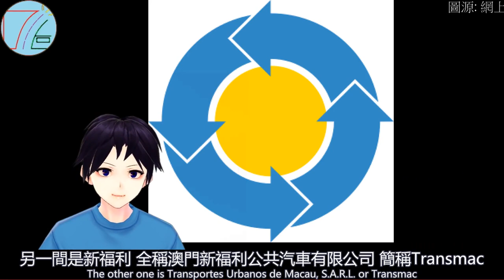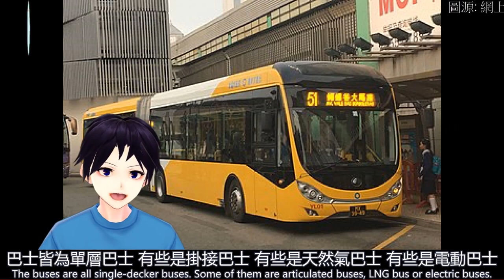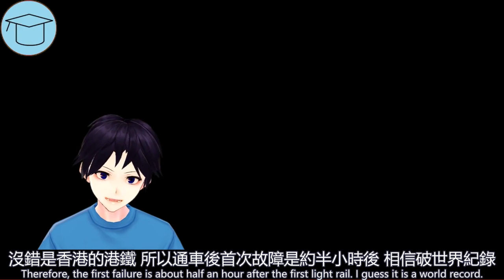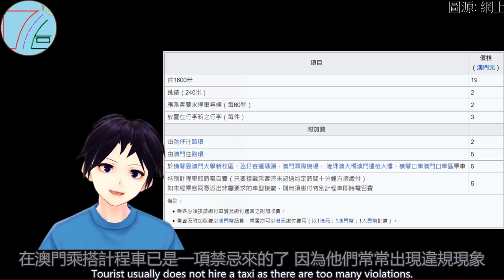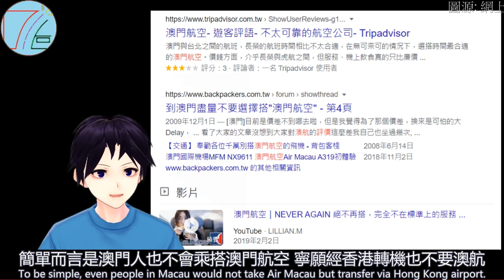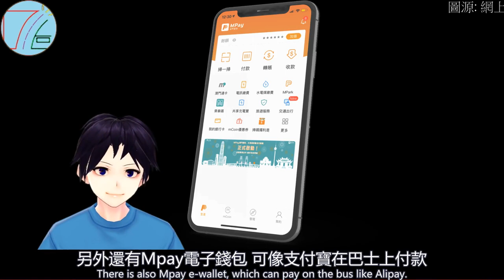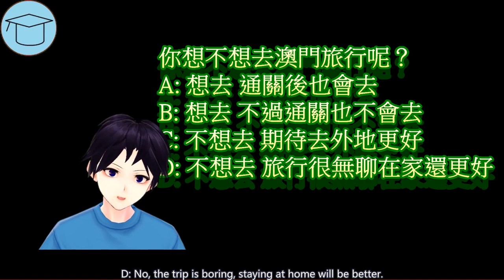好耐冇去旅行? 不如睇下澳門D交通 | 神煩對話會 淺談澳門交通 [中/Eng Sub]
本集原本為第11集 現改為第13集播出

章節時間:
00:00 開場
00:42 澳門行政區劃 Districts of Macau
02:03 巴士 Bus
03:37 鐵路 Macao Light Rapid Transit
05:02 賭場發財巴 Shuttles provided by casinos
05:33 船運 Ships and ferries
06:57 計程車 Taxies
07:31 航空 Air transport
08:31 其他(纜車) Other (Cable car)
09:02 過境口岸 Port of entry
09:56 交通付款方式 Transport Payment method
10:43 總結 Warp Up

注一: 因航 國泰航空別名 全寫為「因管理不善而在全球最佳航空公司排名榜節節下跌的國泰航空」

寫稿日期: 16/8/2021
影片完成日期: 2/9/2021
中文字數: 2744
英文字數: 1763
剪片程式: Cyberlink Powerdirector